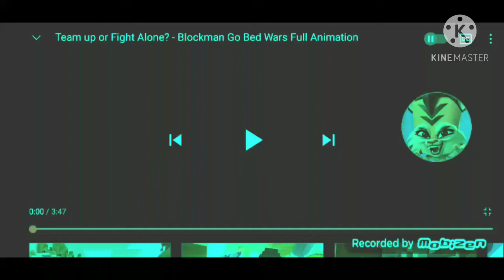Team up or Fight Alone? - BlockMan Go Bed Wars Full Animation In Danilo Chaval Major